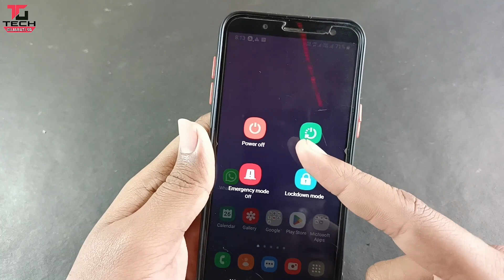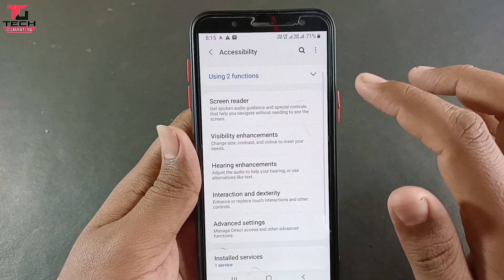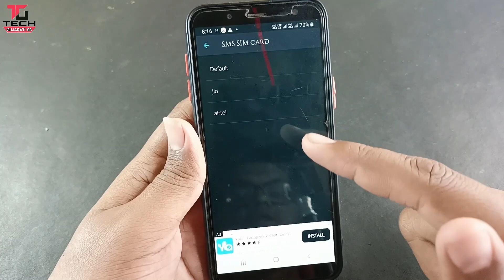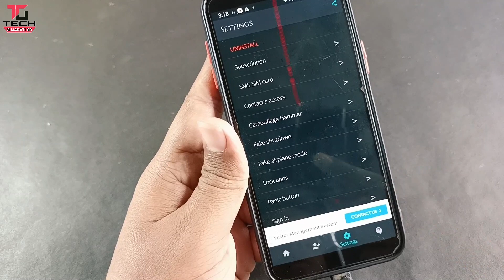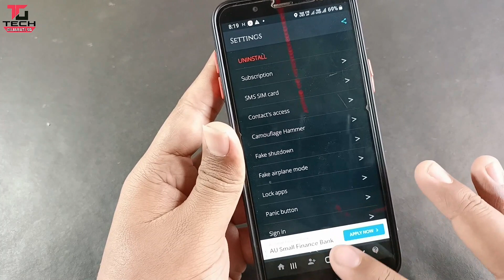શું તમારા Phone માં Power બટન છે | તો સેટિંગ જરૂર કરો ફોન માં || by Tech Gujarati SB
જો મિત્રો, શું તમારો ફોન ચોરી થવા નો ડર છે તો ફોન માં આ સેટિંગ કરો.તમારી પાસે પણ એન્ડ્રોઈડ સ્માર્ટફોન છે અને તમને હંમેશા ડર રહે છે કે કોઈ મારો ફોન ચોરી શકે છે, તો આજે અમે તમારી સમસ્યાનું સમાધાન કર્યું છે. જો તમે આજે અને અત્યારે તમારા ફોનમાં આ વીડિઓ માં દર્શાવેલ સેટિંગ્સને સક્ષમ કરો છો,
તો જીવનના કોઈપણ તબક્કે કોઈ તમારો ફોન ચોરી શકશે નહીં અને જો ચોરી થશે તો પણ તે તરત જ પકડાઈ જશે. હવે, આ ફોન સેટઅપ શું છે અને તમે તેને કેવી રીતે સેટ કરવા જઈ રહ્યા છો? જાણવા માટે જોડાયેલા રહો. ચાલો આ વીડિઓ થી શરૂઆત કરીએ. ફોન ચોર તરત જ પકડાઈ ગયો